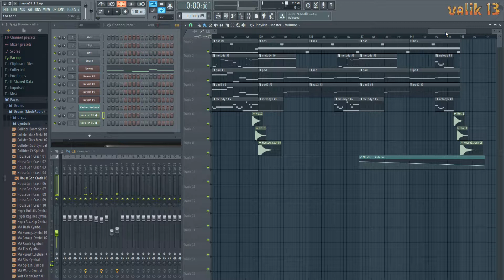my music_51 v.1_created in FL Studio / Trance Music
Усім привіт чуваки і чувіхи !))
my music_51 v.1 ( моя музика_51 v. ) , створено  в програмі "FL Studio 12".
Веселого вам перегляду ) і прослуховування !
ставимо палець в гору !!! )
.продовження буде ).